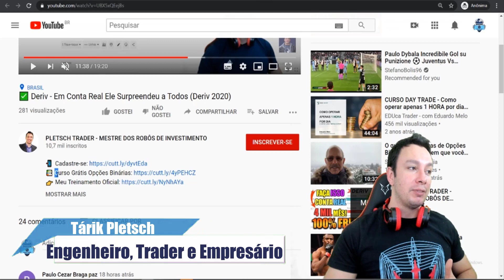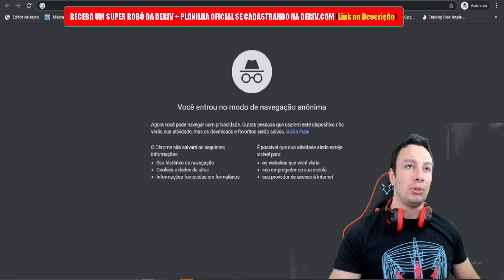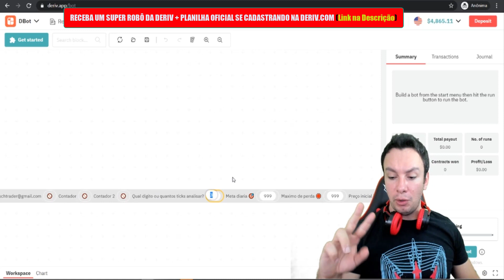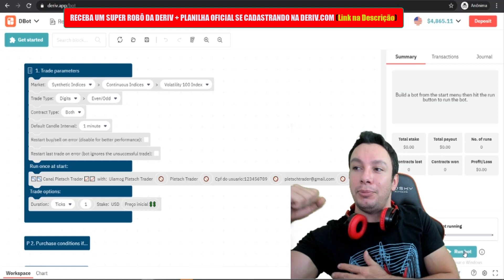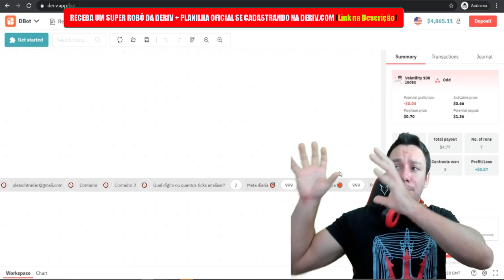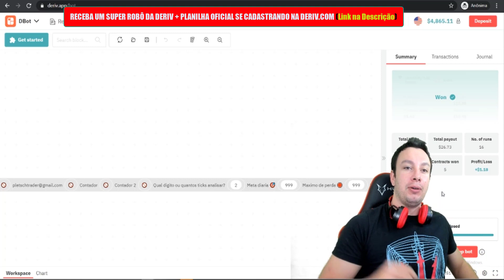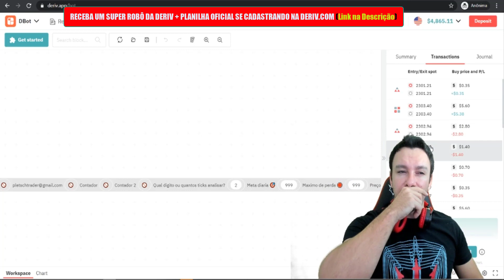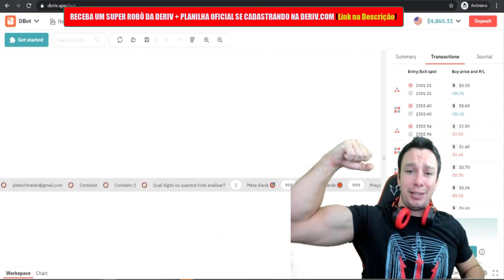✅ DERIV - Fiz Este BOT DERIV e Olha o Que Deu na Deriv 2020